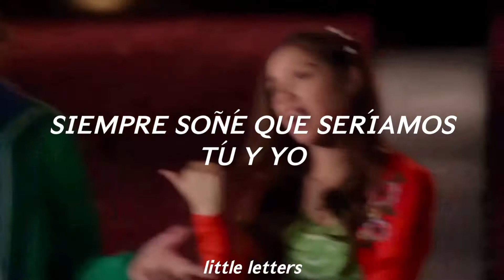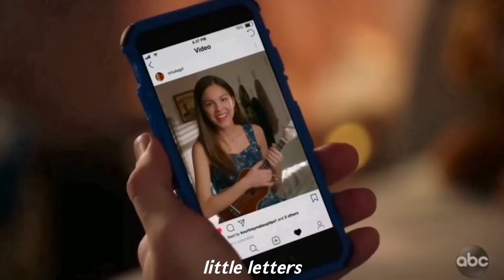Just for a moment (español) | Nini y Ricky (HSMTMTS)